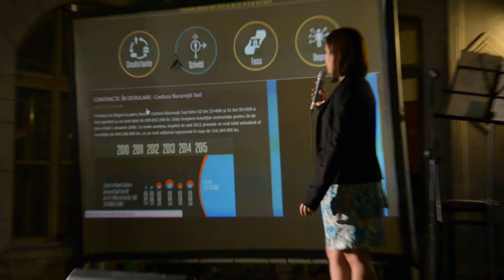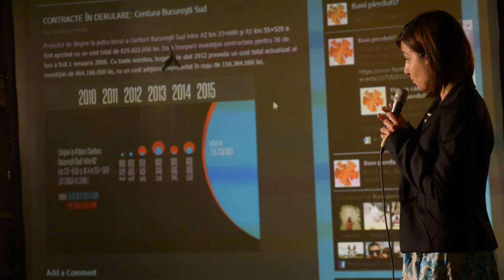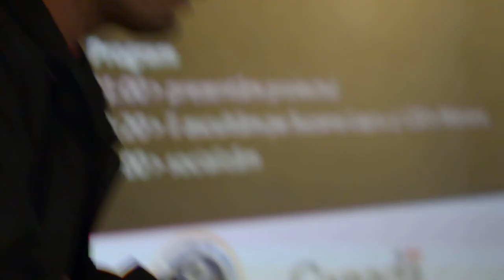Bani pierduti, 23 mai 2012, Green Hours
prezentare Bani pierduti in curtea Green Hours pe 23 mai 2012